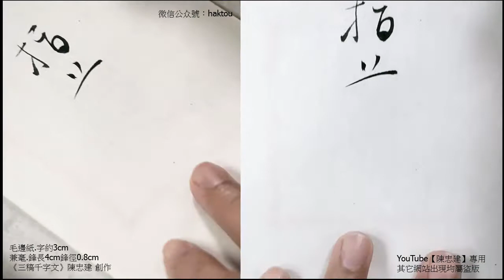《三稿千字文》41指薪修祜永綏吉劭矩步引領俯仰廊廟束帶矜莊徘徊瞻眺